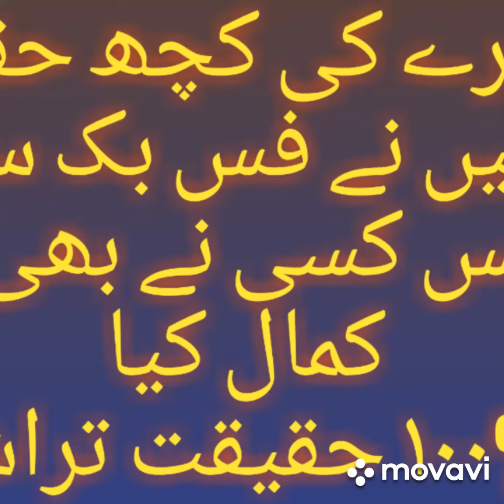Some Realities of our Society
This is very true
how shame full for us